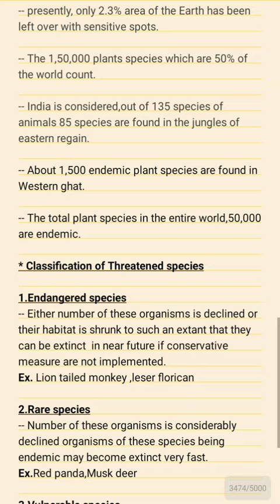10th science short notes chapter 4.Environmental management